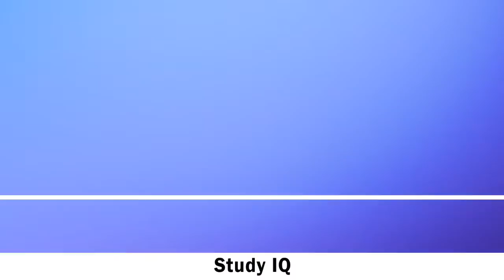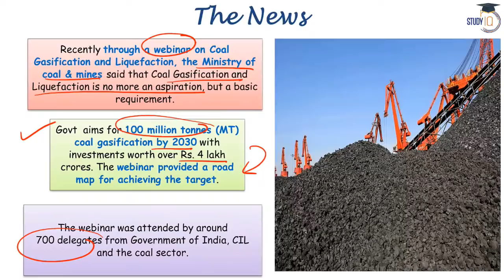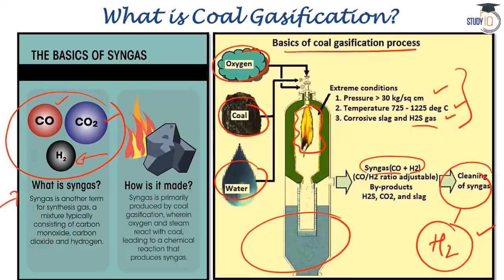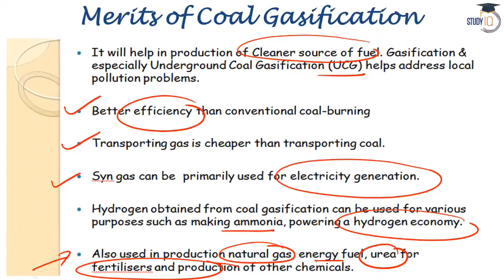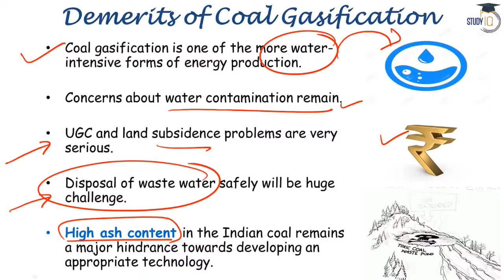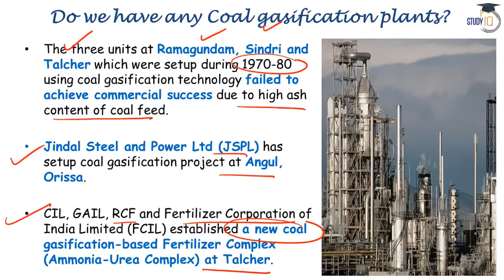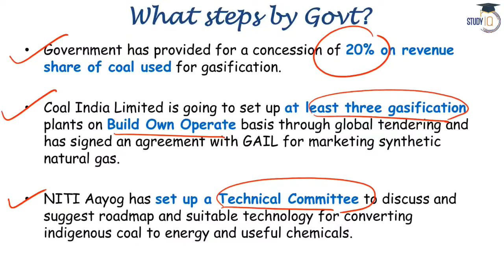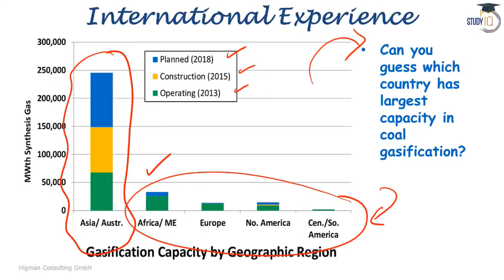What is Coal Gasification? India targets 100 MT Coal Gasification by 2030